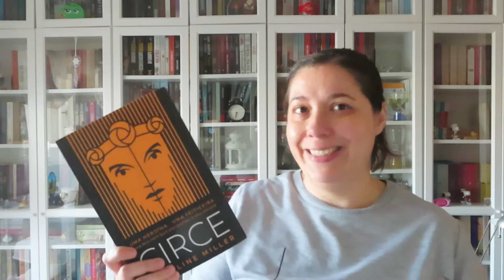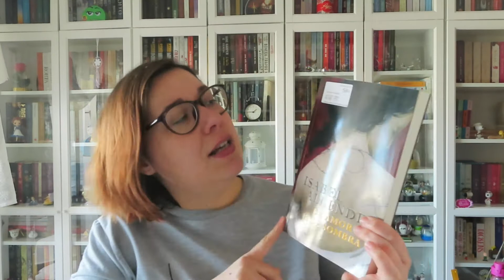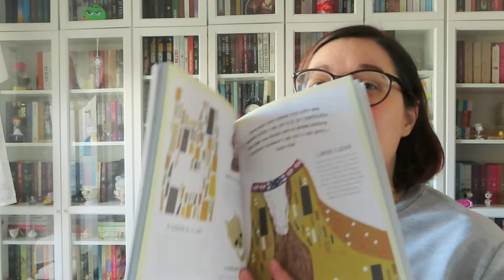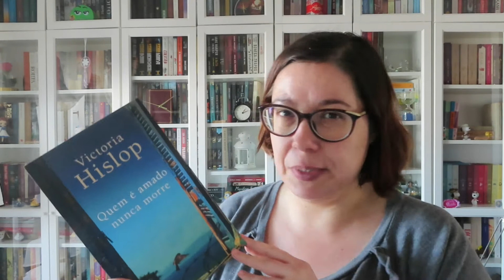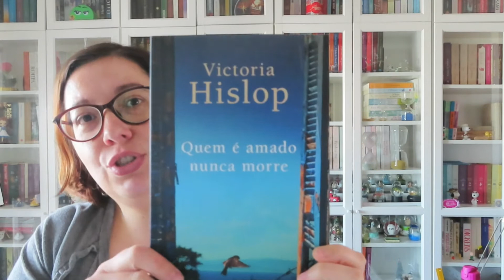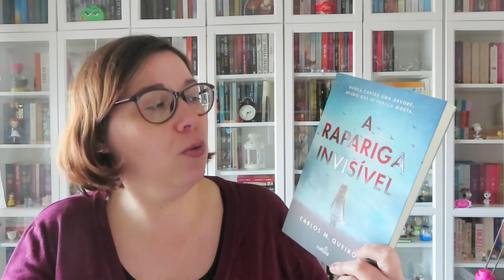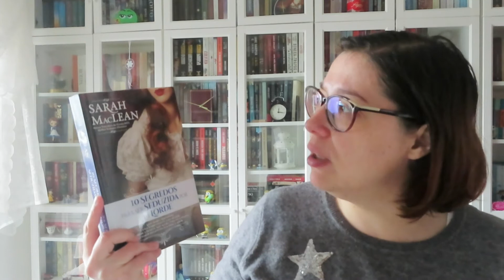Unboxings Outubro 2020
🔎 Neste vídeo encontram:
bookhaul, compra de livros, aquisições de livros, literatura, livros, amo ler, amo livros, booktube, booktube portugues,